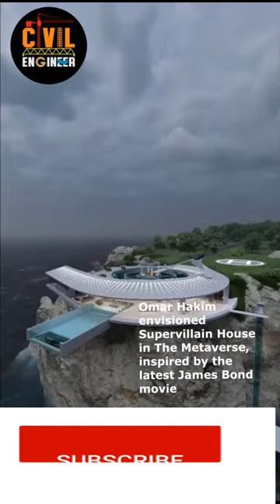Omar Hakim envisioned Supervillain House in The Metaverse, inspired by the latest James Bond movie